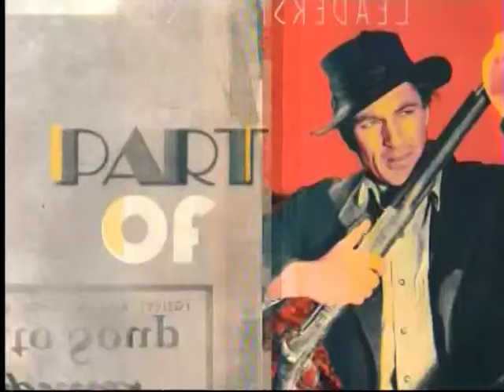TCM Sunday Matinee - High Society (Intro)